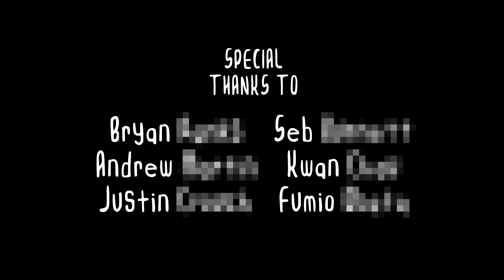Rodentia | Short film animatic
little something for university, sorry for the awkward name censoring lol